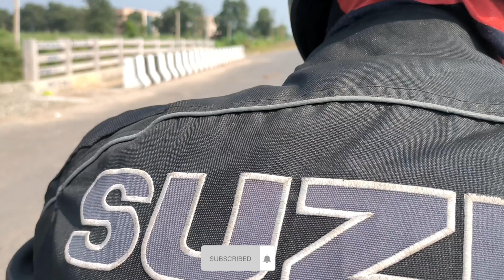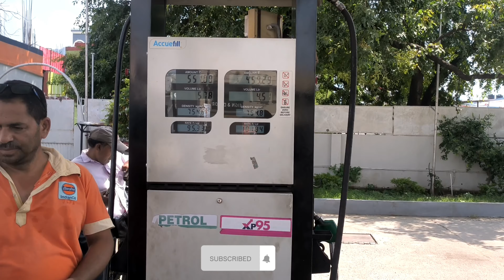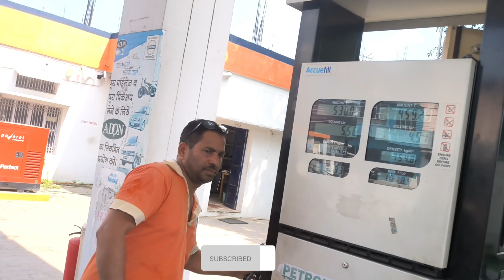😎Bike trip Delhi to Lansdowne🤯🥵 delhi ad #016 || Learning mode